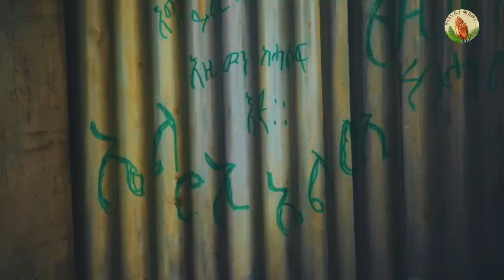Hosanna-New Tigrigna Eritrean Mezmur 2019 SINGER Yemane habte (ድምጺ ክኮነልካ ኤልሮኢ)official video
New Eriteran  Chiristan Tigrigna Mezmur 2019  Yemane habte
Check Out New Eriteran Mezmur And Ethiiopian Mezmur More Mezmur Videos Now at HosannaHTLOVE Tube Mezmur brings New Eerteran Enteretanment Mezmur. and Music Mezmur Video Clips for you blessed;- Official Video Subscribe today for latest gospel songs
Instagram ; Twitter ; © ሰላም ነዚ ቪድዮ ካብ’ዚ ዳውንሎድ ምግባር ንዘመሪቲ ብዙሕ ጉድኣት ሰለ ዘለዎ ዳዉንሎድ ምግባርን ብኢድ ወንካ ምዝርጋሕ ክልኩል እዩ ተኪልኩም ሸር ብምግባር ሊንክ ብምዳድ ክትግዙና ከምእዉን Subscribe ብምግባር ክትድግፋና ብሰናይ ይቅሬታ ክንሕብር ንፍትዉ